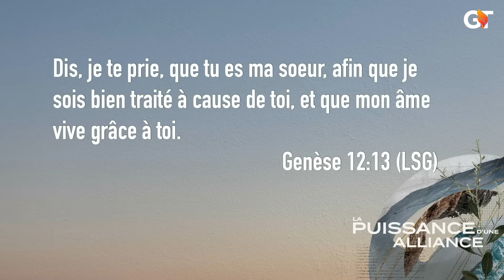L'impossible Deviendra Possible | Bishop Gregory Toussaint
1. Next Step/Prochaine Étape

2. Offerings | Offrandes

3. Offrande De Salomon  // Solomon Offering

4. Andrew Operation / Opération André

5. HP Sign Up / Inscription Pour Intégrer Une HP

8. Bookstore:

Bishop G Book Club

Building a Holy Nation: The Role of Security (ENGLISH)

Construyendo una Nación Santa: El papel de la seguridad (SPANISH)

13. TG LOCATIONS

18. Livre Points De Vente // Book Points Of Sale

19. Prière Sur Le Modèle Du Tabernacle

20. Ministry Sign Up // Inscription Au Ministère

21. Message: Ayisyen Retounen Nan Rasin Ou | Bishop Gregory Toussaint

 • Ayisyen Retounen Nan Rasin Ou | Bisho...

Lage'w Nan Men Boss La | Bishop Gregory Toussaint

 • Lage'w Nan Men Boss La | Bishop Grego...

22.  L' ABC du Salut

23. Invitation Cards

24.  Email SS

I am writing because the humanitarian crisis in Haiti has gotten worse and we need your help.
Please place S396, Haiti Criminal Collusion Transparency Act on the Senate calendar to pass as soon as possible. This bill is a step in weakening the gangs in Haiti and giving the people of Haiti hope.

25.  Relief For Haiti | Souf Pou Ayiti (SIGN THIS PETITION)

26. Citizens Drive Registration